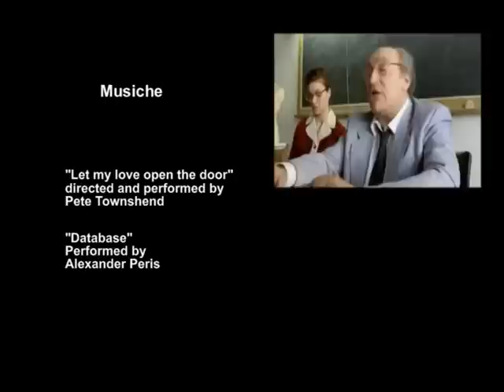Via dall'Italia dopo 5 anni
Diplomati all'Istituto tecnico aeronautico Francesco de Pinedo